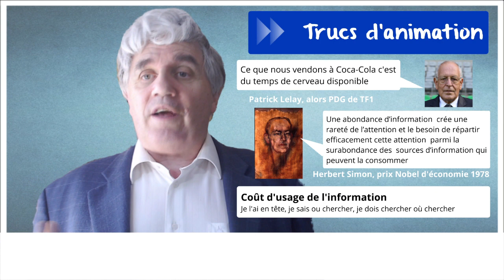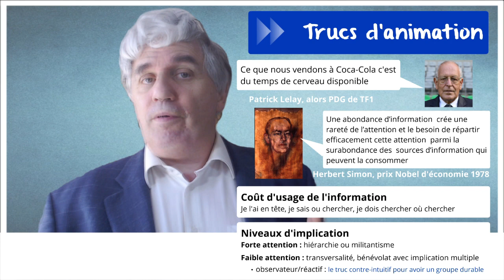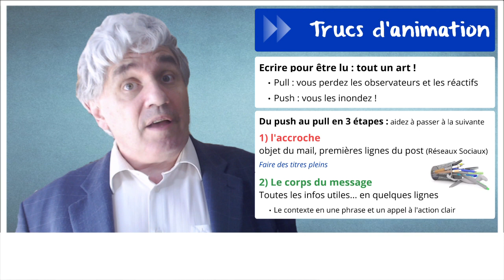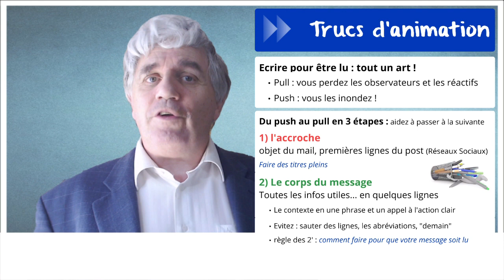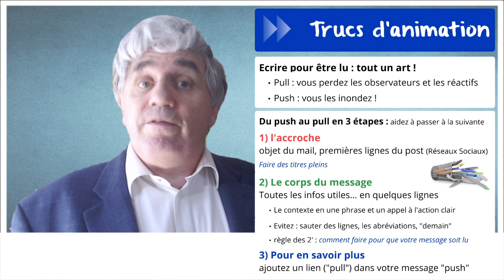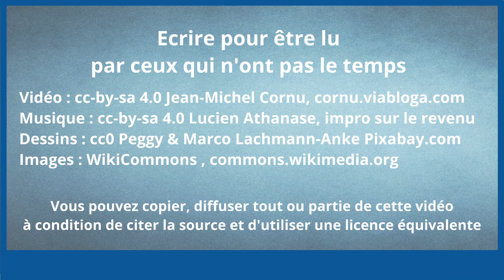écrire pour être lu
On dit souvent qu’il y a une crise du bénévolat, et dans les organisations il y a difficultés à travailler avec les autres équipes pour développer de la transversalité et pourtant dans certains domaines il y a de plus en plus d’implication. Et si on pouvait aider les destinataires de nos messages à les lire et même à s’impliquer, même s' ils sont déjà sollicités de partout ?